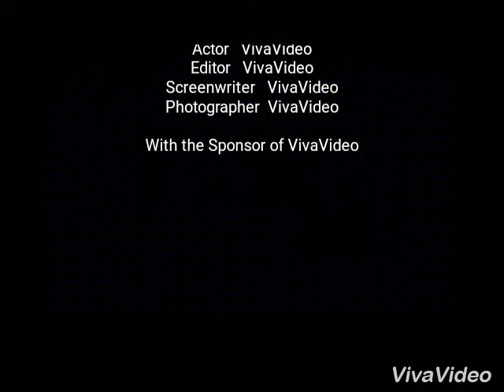Tình bạn ngày đó 💖💖💖_ tập thể 9A Thcs dak buk so